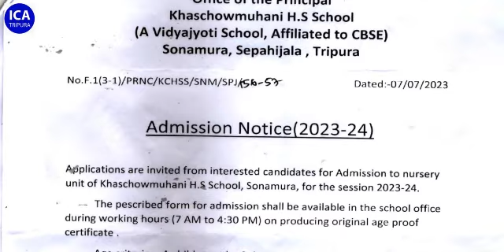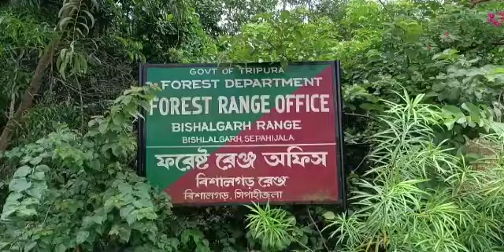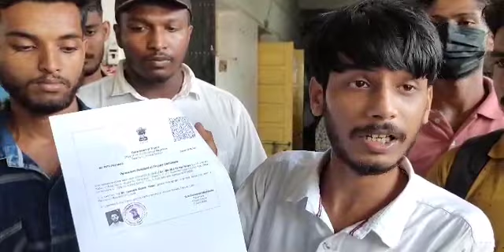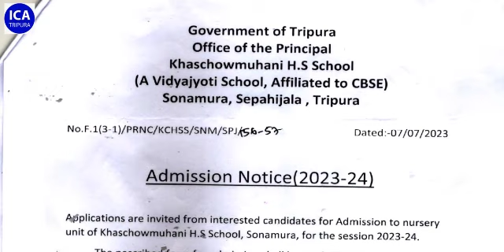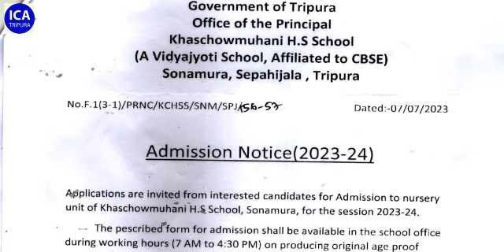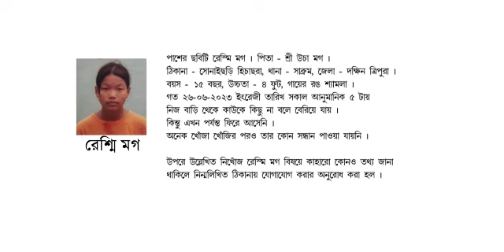Swrangchati Bangla Sambad 13.07.2023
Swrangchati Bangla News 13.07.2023